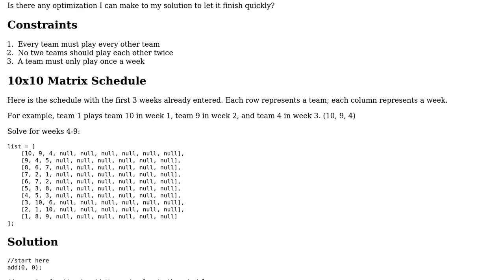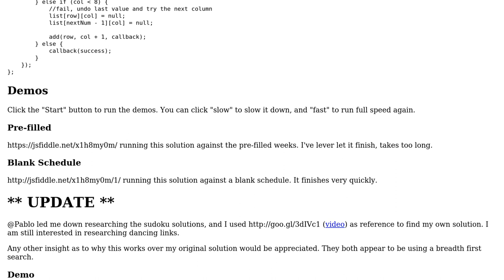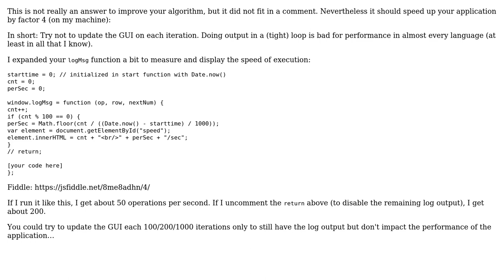Code Review: Solving a partially completed 10x10 tournament schedule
With thanks & praise to God, and with thanks to the many people who have made this project possible! You are responsible for your own actions.